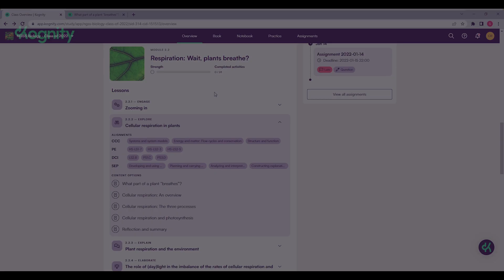Why student agency matters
Mary Haus is an expert educator with almost 30 years of experience teaching high school science. She currently teaches Chemistry and Biotechnology in the Chaffey Joint Union High School District, Southern California. Mary is passionate about introducing students to new technologies, opportunities, and hands-on experiences in order to broaden their horizons.